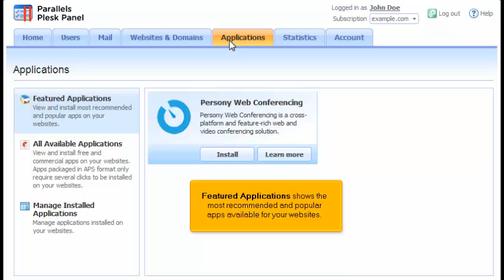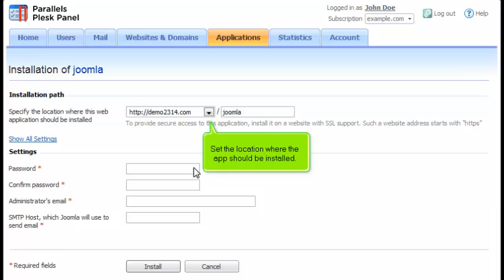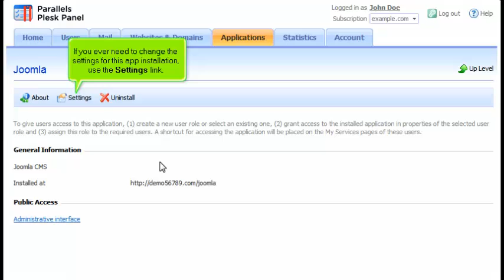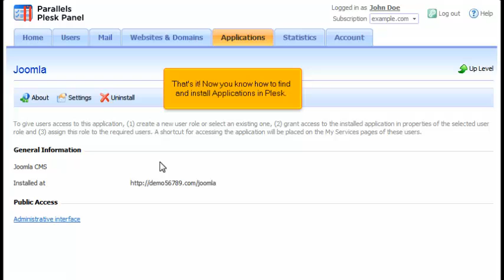How to find and Install Applications in Plesk 10